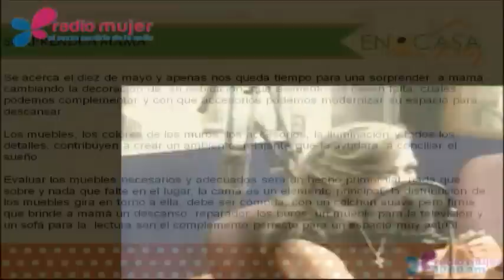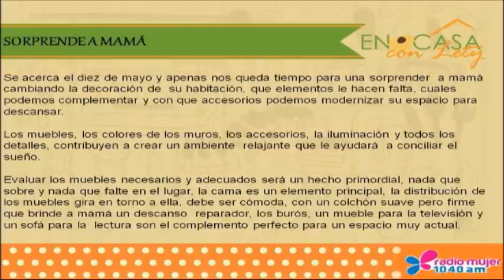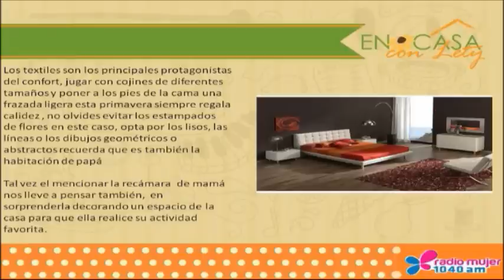DECORANDO EL CUARTO DE MAMÁ, EN CASA CON LETY